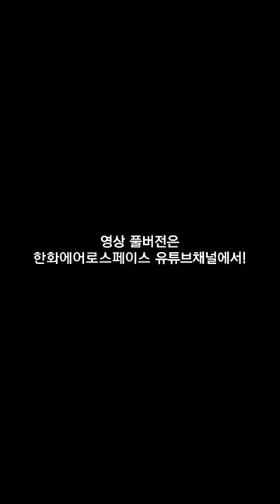하늘을 넘어 우주까지, 한화의 우주 헤리티지로 쏜 누리호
40년 항공 엔진 헤리티지로 쏜 누리호,
불가능을 이겨내고 우주로 향한 한화의 도전 스토리를 영상 풀버전을 통해 확인해 보세요!